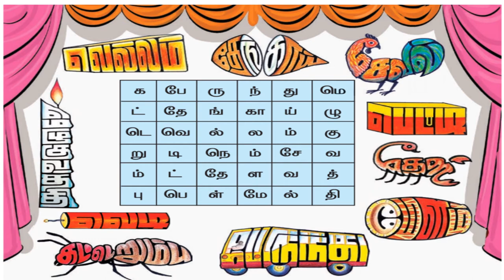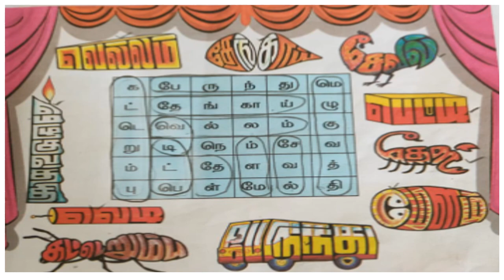Tamil class2 | Vilayatu Ulagam | Padi Kandupidi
Vilayatu Ulagam
Padi Kandupidi